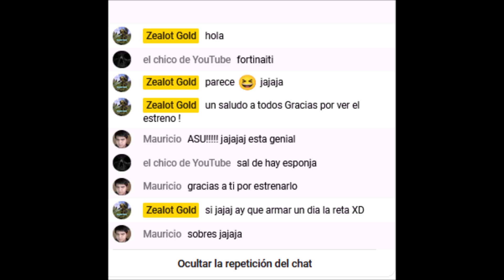UNSC Acorazado ligero clase vindication